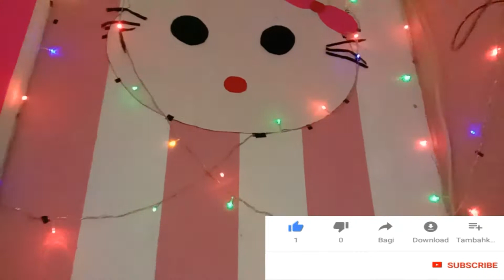Food Preparation || Belanja Mingguan Bahan Makanan 120 Ribu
Halo semuanya...
jumpa lagi di  Channel Dapur Mini A&R Family, terima kasih buat teman-teman semua yang sudah klik video ini, semoga videonya bermanfaat dan dapat memberikan sedikit inspirasi buat teman semua...

Di video kali ini aku mau sharing lagi tentang Food Preparation || Belanja Mingguan Bahan Makanan 120 Ribu

Jangan Kemana-mana, ikuti video selanjutnya yah...

BANYAK TERSENYUM, HIDUP SEDERHANA DAN, SELALU BERSYUKUR. Semoga videonya bermanfaat.

Sekian untuk hari ini, jangan lupa bahagia, semoga menjadi inspirasi buat semua.